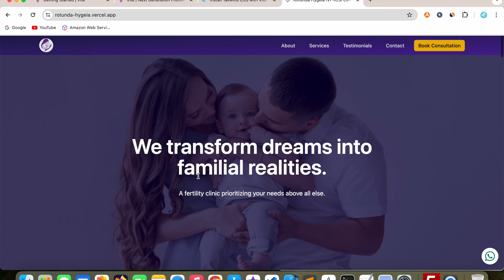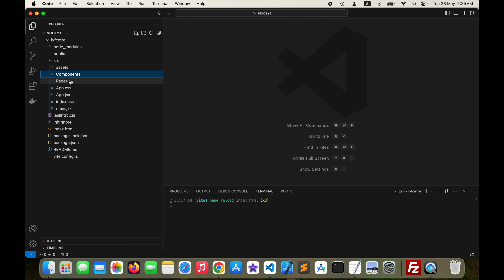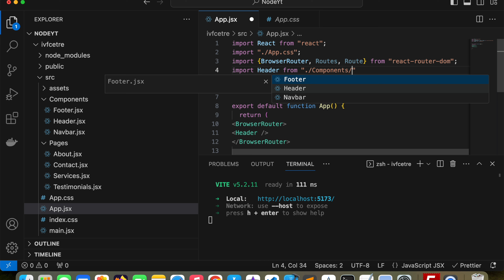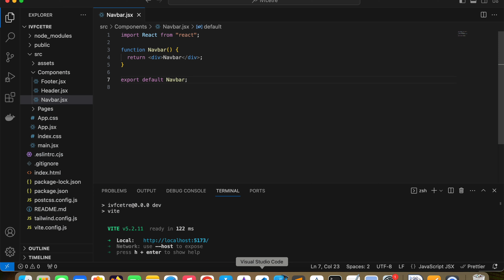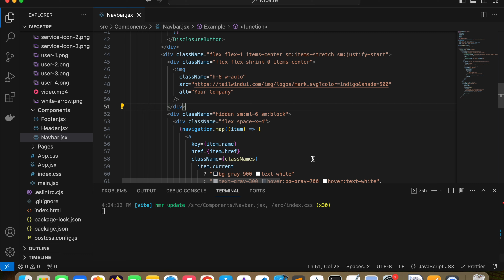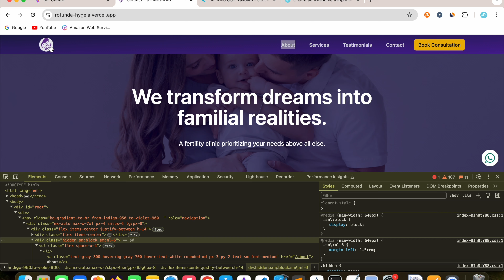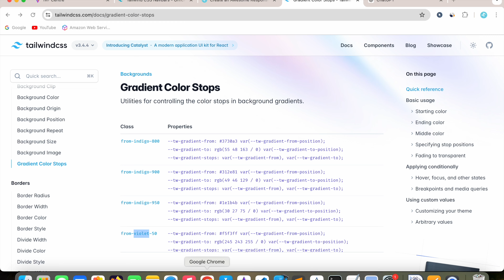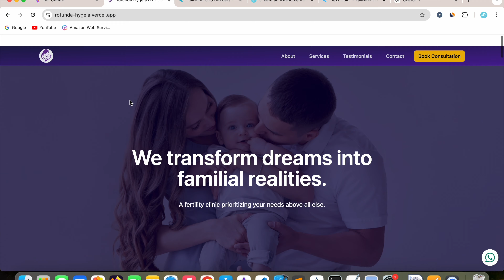React Js Project Part 1 | Build & Deploy Complete Responsive Website In React Step by Step Tutorial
Build & Deploy Complete Responsive Website In React Step by Step Tutorial In Hindi
React Vite Project Part 1 | Responsive Header & Footer with Tailwind CSS | Routing & File Structure

Namaste Doston! 👋

Is video mein hum React ka ek project shuru kar rahe hain. Yeh part 1 hai jahan hum kuch basic cheezein cover karenge:

📌 Topics Covered:

Project ka overview
Basic React Vite project create karna
File structure setup karna
Routing/routes implement karna
Responsive header/navbar banana (in Left side Logo and in right side menu icon on mobile)
Responsive footer banana (4-column footer with social links)
Yeh video beginners ke liye perfect hai jo React sikhnana chahte hain ya apne projects ko ek naya level pe le jaana chahte hain.

Agar aap React, Vite, aur Tailwind CSS ko use karke apne web projects ko next level par le jaana chahte hain, toh yeh video aapke liye hai! ❤️

Chapters:
0:00 Intro
1:59 Project Overview
2:35 Create Basic React Vite Project
6:20 File Structure Explanation
10:45 Routing/Routes Setup
20:20 Responsive Header/Navbar
32:05 Responsive Footer with Social Links
51:50 Outro

Mile aapko agle part mein! 🚀